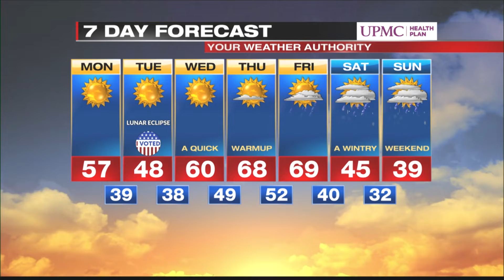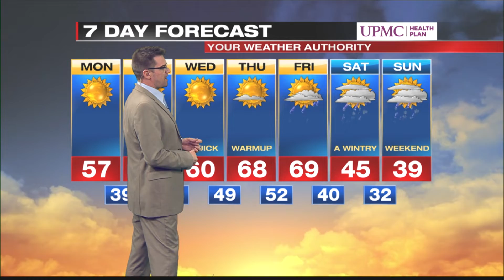Digital Exclusive Mountain forecast